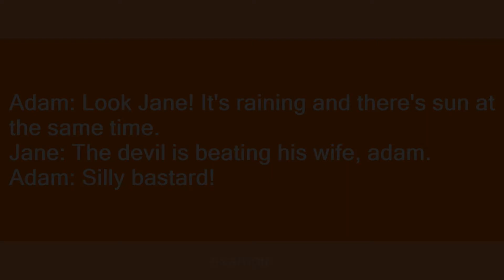The Devil is Beating His Wife